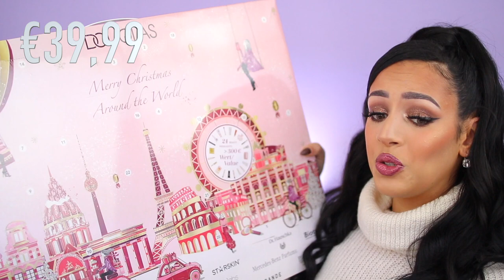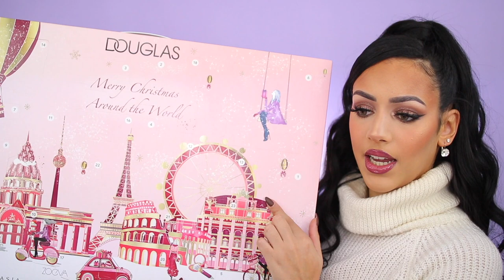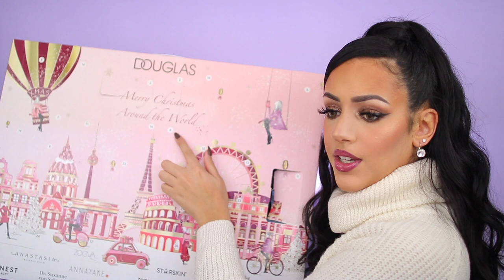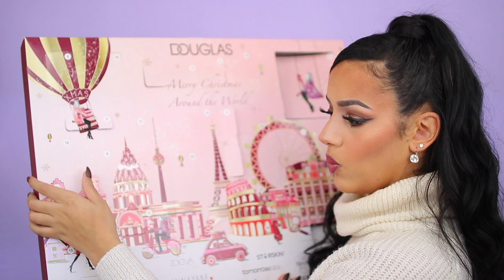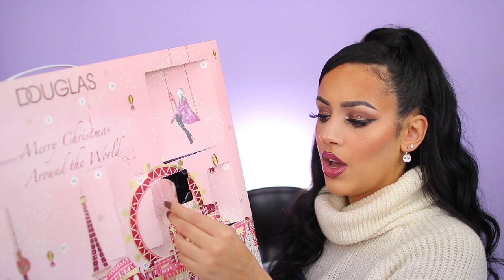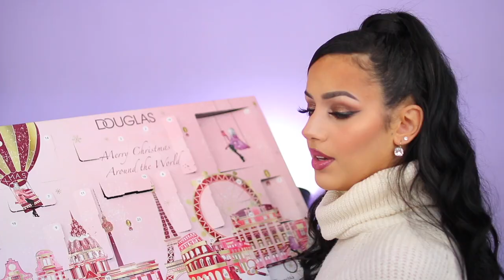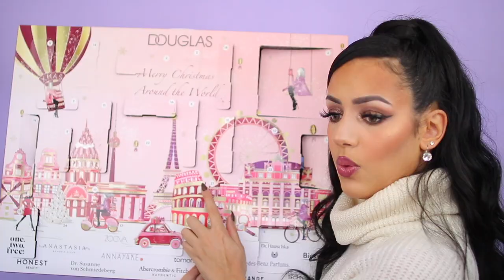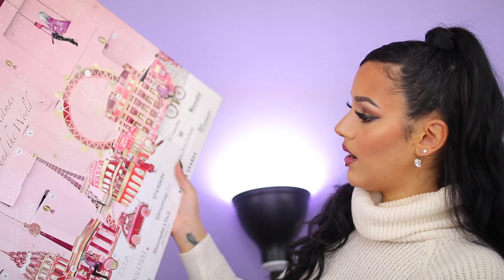DOUGLAS ADVENTSKALENDER 2020 UNBOXING !!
Vandaag unbox ik de Douglas Merry Christmas Around the World Adventskalender! Enjoy :)

Kleurlenzen: Alicelences - Genève

SARAHMARIKH10

SARAH10